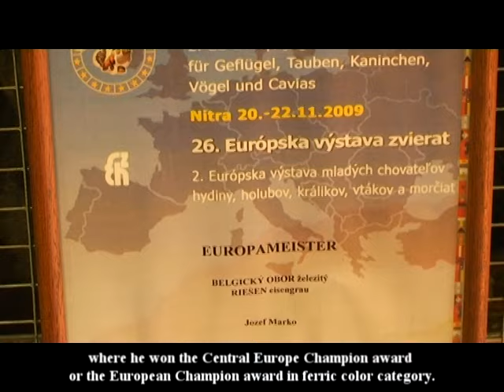Jozef Marko - Flemish giant rabbit breeder